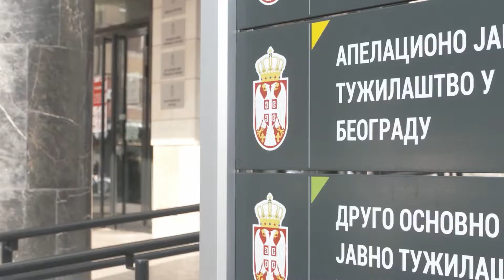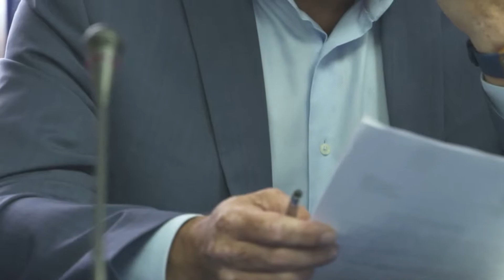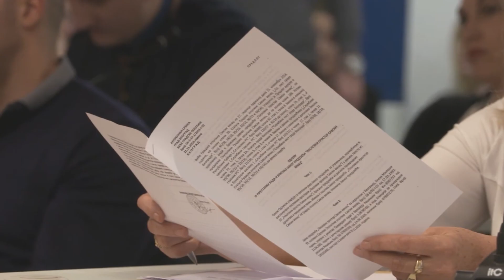Slobodan Pajić - Srbija bi se mogla obračunati sa korupcijom uz pomoć antikorupcijskih timova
Slobodan Pajić, bivši šef antikorupcijskog tima Ministarstva energetike i bivši major Uprave policije rekao je da treba osnažiti ljude unutar sistema koji bi prijavljivali zloupotrebe i krivična dela, ali isto tako i očekivati reakcije tužilaštva i policije kako bi se prijavljeni slučajevi procesuirali.